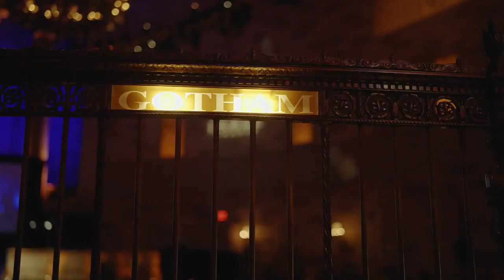2024 American Image Awards Inspires as it Celebrates Industry Impact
On April 16, the 2024 AAFA American Image Awards gala celebrated leadership, integrity, and impact with honorees including Lizanne Kindler, Executive Chair & CEO, KnitWell Group, as Person of the Year; Carhartt, Inc. as Company of the Year, accepted by Danilo Amoretty, Senior Vice President of Global Product Supply and Operations; Wes Gordon, Creative Director, Carolina Herrera, as Designer of the Year; Global Fashion Agenda, accepted by CEO, Federica Marchionni, as Eco-Steward of the Year; and Allan Ellinger, Senior Managing Partner, MMG Advisors, as Trailblazer. The event was hosted at the iconic Gotham Hall in midtown Manhattan - constructed in 1924 and celebrating its 100th year of history in NYC and was emceed by the host of Boston Globe Today, Segun Oduolowu. For the eighth year, AAFA partnered with the Council of Fashion Designers of America (CFDA) Foundation as its beneficiary with the proceeds funding the future of the industry and the development of invaluable philanthropic programs.